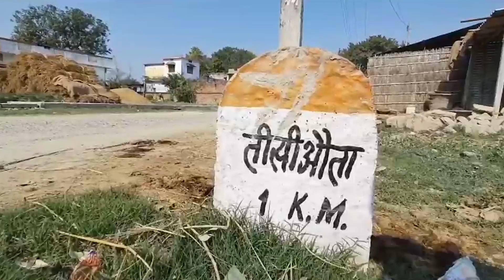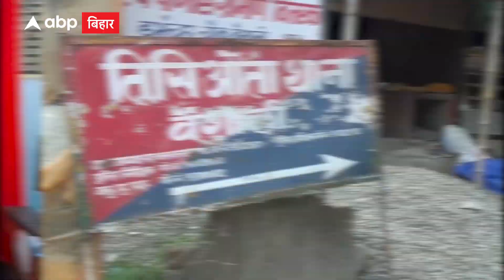Bihar News: जब घर में छापेमारी करने के लिए रात में घुस गई 'नकली बिहार पुलिस'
अचानक अगर घर में नकली पुलिस बनकर कोई पहुंच जाए तो एक पल के लिए आप उसे असली समझ लेंगे. कुछ ऐसा ही इन दिनों हाजीपुर में लोगों के साथ हो रहा है. नकली बिहार पुलिस बनकर हाजीपुर में चोर अपना असली खेल खेल रहे हैं. बीते सोमवार को वैशाली के एसपी एसपी मनीष कुमार ने ऐसे ही गैंग के बारे में प्रेस कॉन्फ्रेंस कर जानकारी दी. कई घटनाओं के बारे में भी बताया.

बताया जाता है कि 12 नवंबर की घटना है. राजापाकर थाना क्षेत्र के हरपुर मुकुंदपुर गांव में पुलिस बनकर एक घर में शराब के नाम पर छापेमारी करने के लिए स्कॉर्पियो से पांच चोर पहुंचे. इसके बाद घर से कीमती सामान, पेटी और दरवाजे पर बांधी गई कुछ बकरी को लेकर जाने लगे. घर वालों ने देखा कि बक्शा और कीमती सामान के साथ दरवाजे से बकरियां गायब हैं.